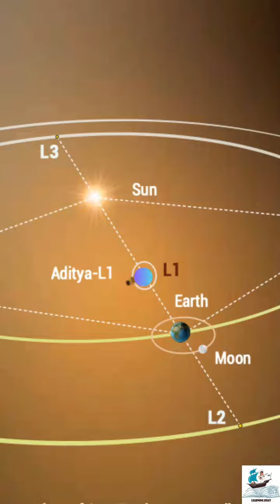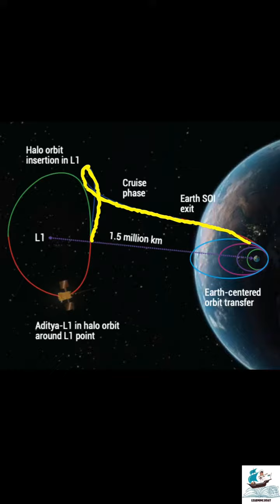Sury yan 1 Lancha Hua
Sury yan Lancha